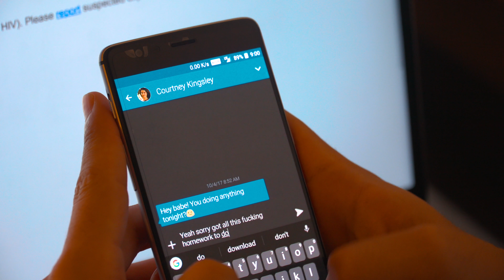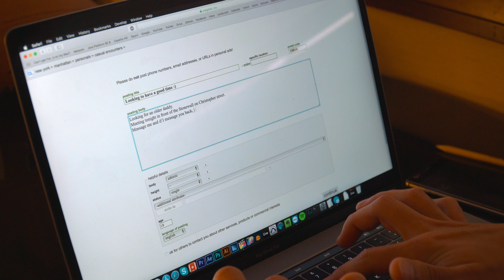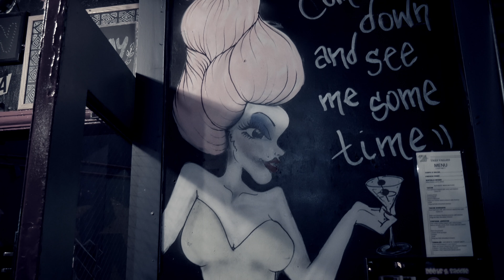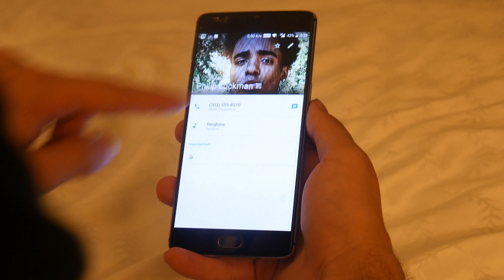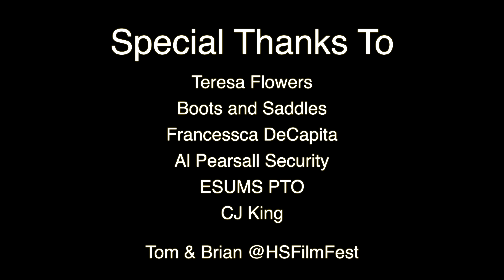The Last Friend of Philip [Extended Cut]